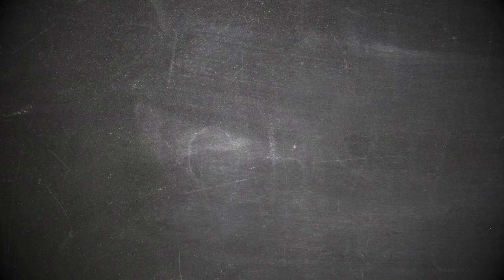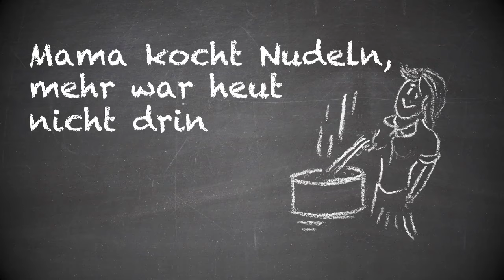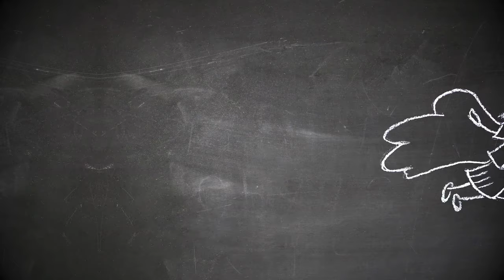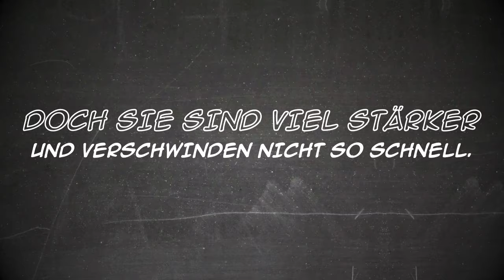Die wahren Helden - Wise Guys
Musikvideo zum Song die wahren Helden. Unser neues Album "Läuft bei Euch" ist ab sofort Amazon iTunes und Spotify zu kaufen.

Wenn Dir dieses Video gefallen hat, schau doch in unserem YouTube-Channel vorbei. Dort findest Du noch weitere Videos von uns

Wenn Du uns unterstützen möchtest, freuen wir uns über Dein Abo, Dein Lob - und notfalls sogar über Deine Kritik!

Schau doch auch direkt mal auf unserer Webseite vorbei - dort findest Du alle Termine, unser Forum, unser Gästebuch und viele aktuelle und unterhaltsame Informationen rund um die Wise Guys.

Komponist: Daniel "Dän" Dickopf
Textdicher: Daniel "Dän" Dickopf
Verlag: Wise Guys Verlag